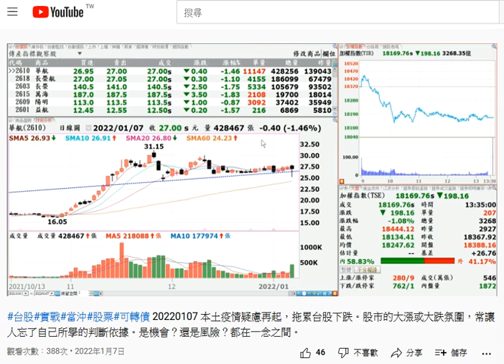2022-01-07 【人生online】個股研究 (2610)華航 後續追蹤